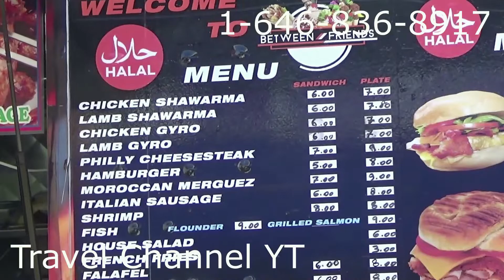Lamb over Salad - Lamb with Salad - Lamb over Salad with Spices - Between Friends Food Truck